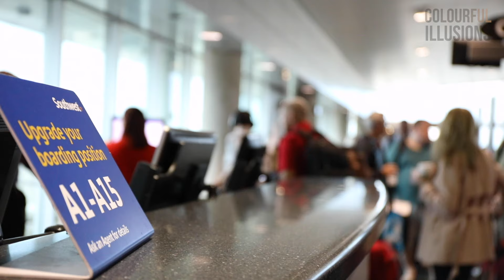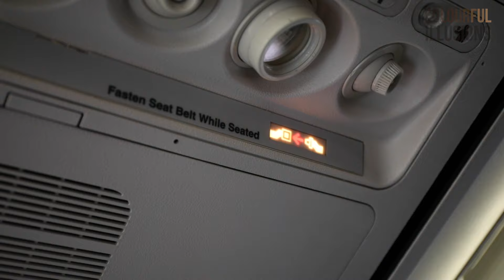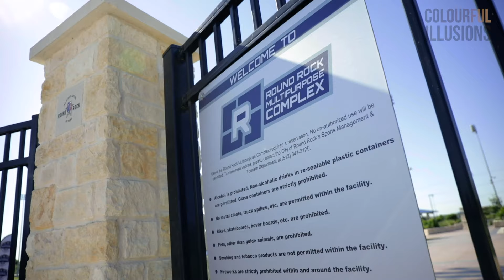Meet the 2-Time National Championship Football Team From Tampa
Unsigned Preps is a non-profit organization that helps young athletes get to college. There, middle school and high school students are able to participate in college bus tours, attend leadership conferences, as well as play in their 7v7 football program to sharpen their skills. Earlier this year, Unsigned Prep's 14U football team made history by winning their first national championship in the 15U division. They soon would have the opportunity to win back to back at the national 14U championship held in Austin, TX.